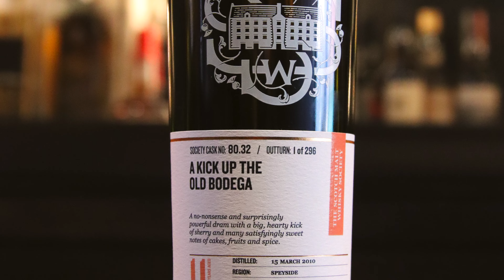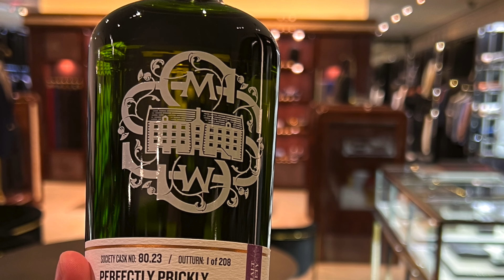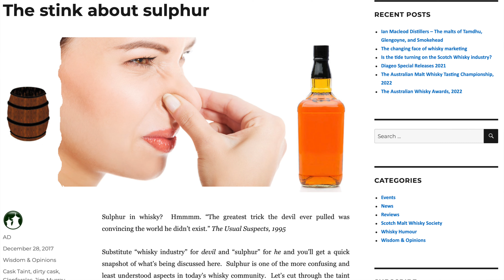September Outturn Preview: Cask 80.32 A Kick Up The Old Bodega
National Director Matt Bailey takes you through an upcoming September Outturn release — Cask 80.32 A kick up the old bodega in The Melbourne Whisky Room upstairs at Whisky & Alement. This is a no-nonsense big sherried 11-year-old single cask in the Deep, Rich & Dried Fruits flavour profile. Check out the video to learn about the flavours, cask and some interesting facts about sherry maturation.

September Outturn is available for preview Friday the 26th of August, midday AEST, and will be available for purchase on Friday the 2nd of September, midday AEST. The full September Outturn is available for preview on the bar at Whisky & Alement right now. If you're in Sydney, you can also find a curated selection on the bar at The Captain's Balcony.

Members receive discounts and special offers at Partner Bars so if you're not a member yet, it's well worth becoming one for that and so many more incredible benefits!

Chapters:
Intro: 00:00
September Outturn: 00:30
Cask 80.32: 00:56
Distillery 80: 01:50
Discussing Sherry Casks: 02:54
Flavours: 07:12
Gathering Month/Outro: 07:46